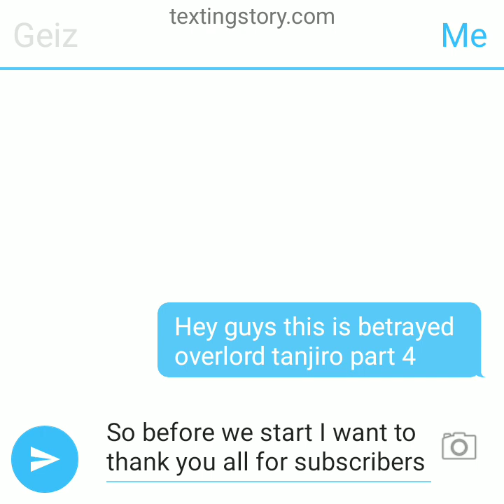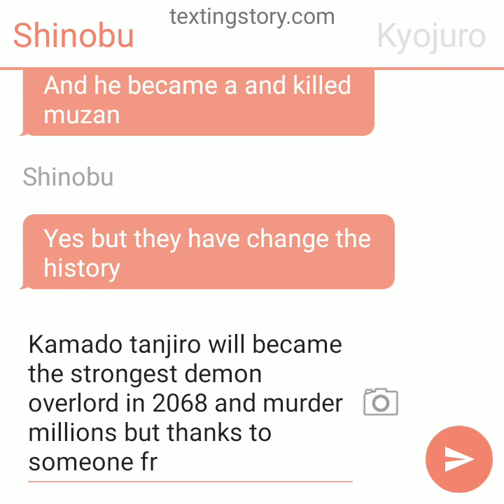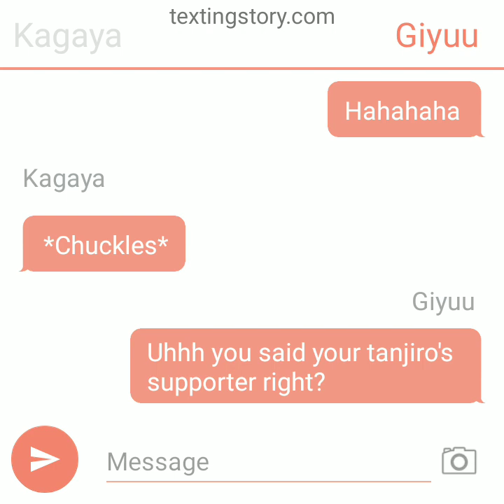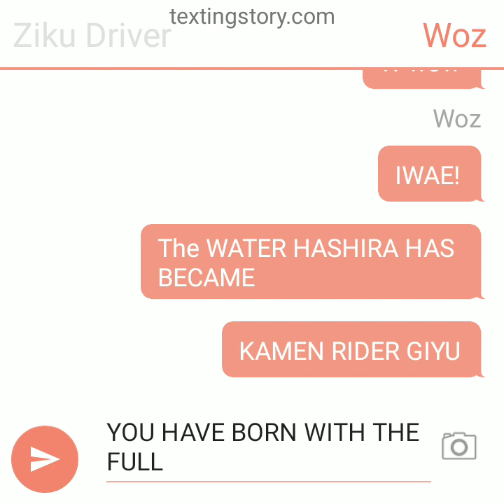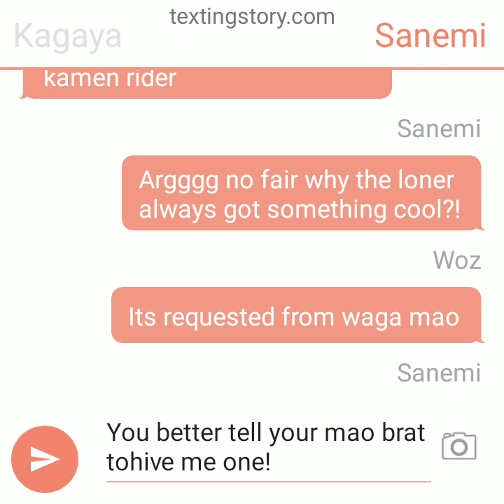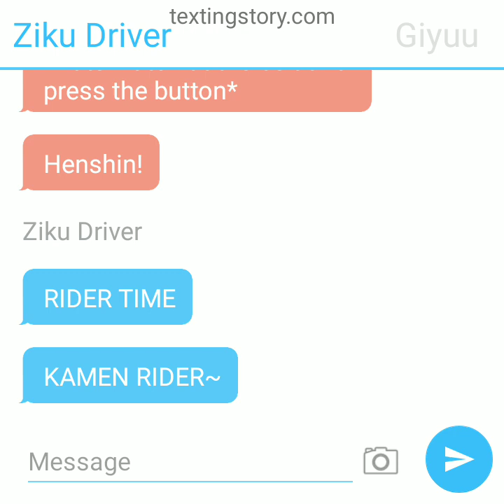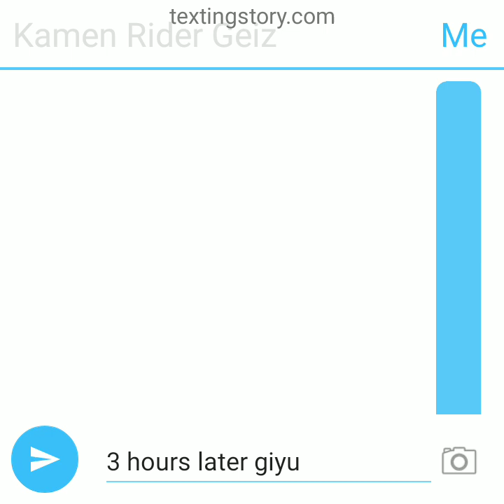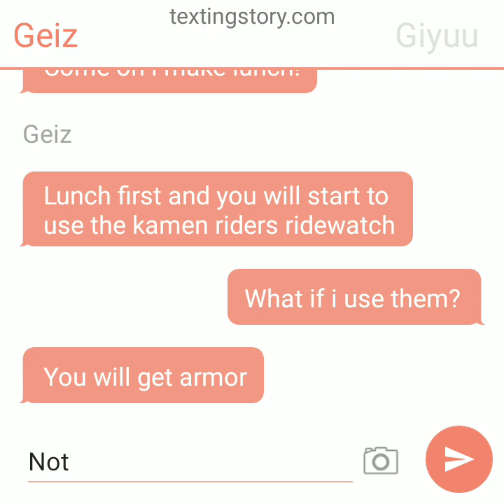Betrayed overlord tanjiro||part 4||water hashira transform and test it